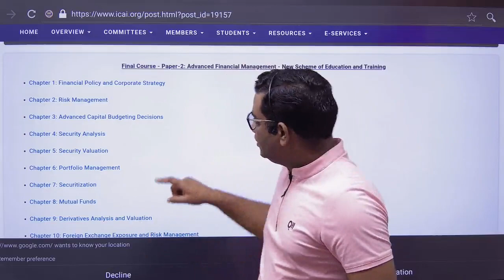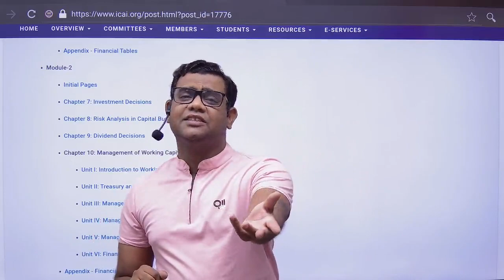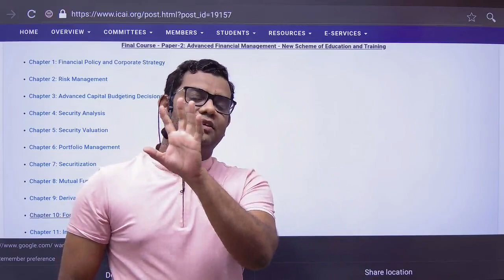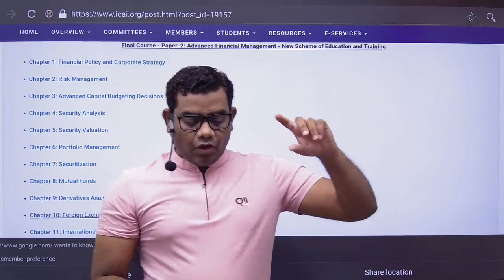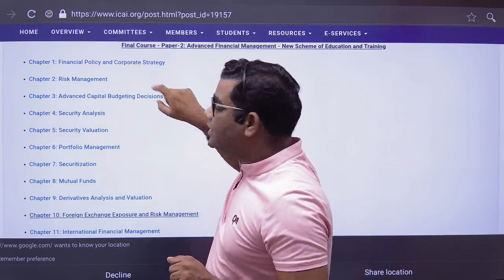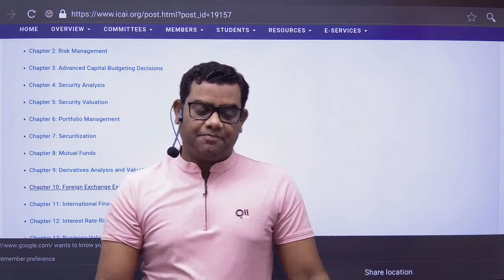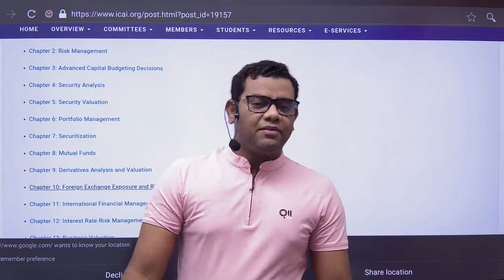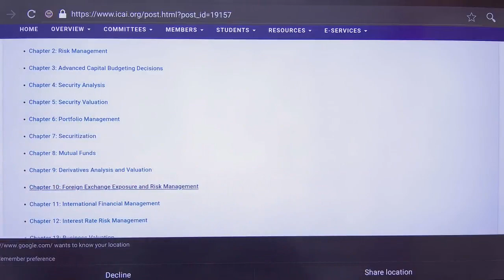Change in SFM CA Final New Scheme 2023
Advance Capital Budgeting